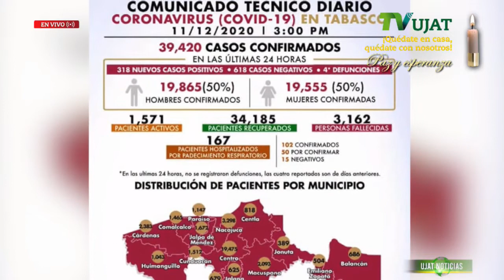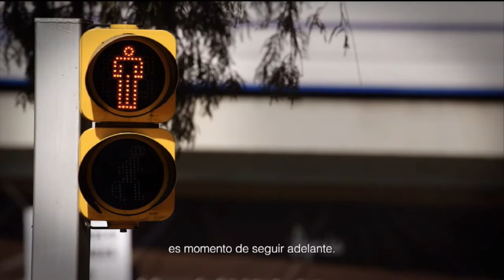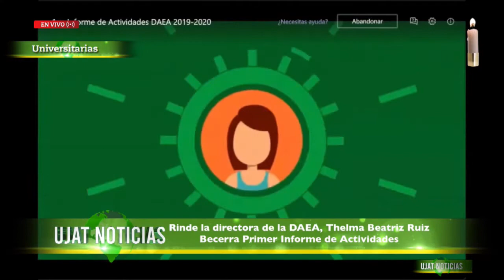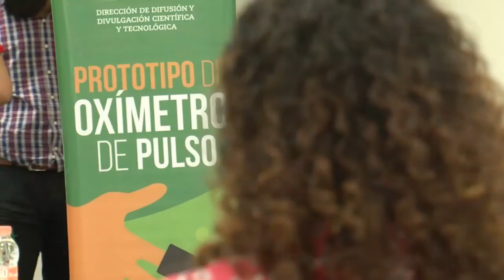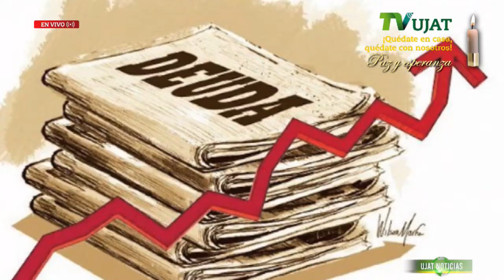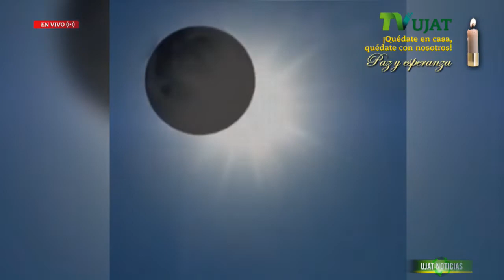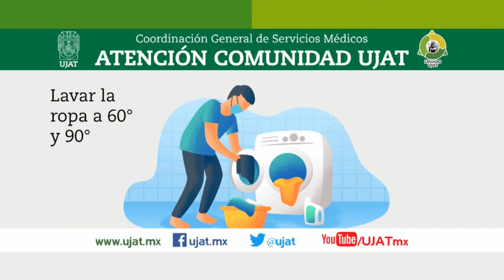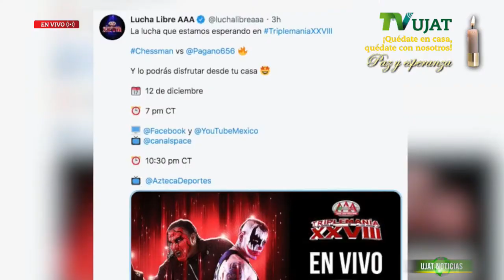UJAT Noticias 11 de diciembre de 2020